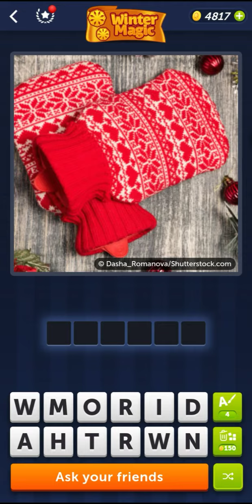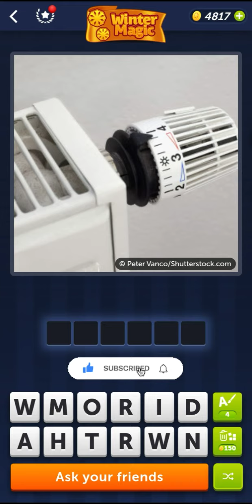4 Pics 1 Word Daily Puzzle December 3, 2022 Answers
This  video is the answer for 4 Pic 1 Word Daily Puzzle December 3, 2022 enjoy!!!

4 PICS 1 WORD